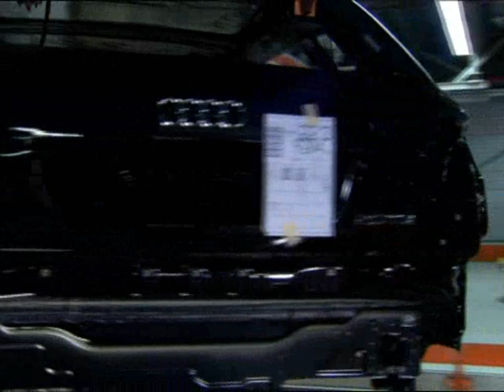Audi A3 Sportback in Brussels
Driving Footage And see the A3 in production in Brussels